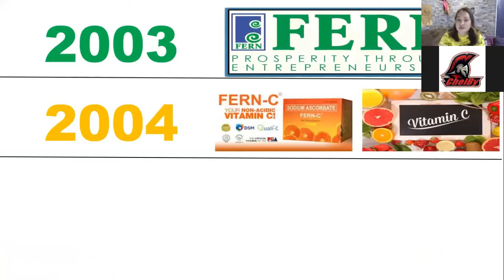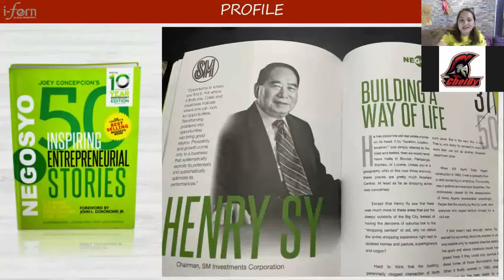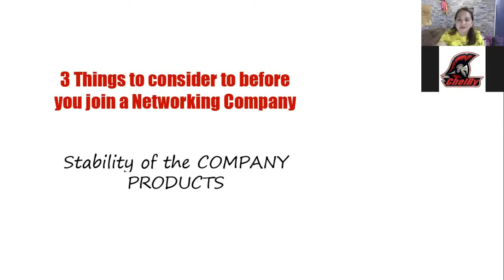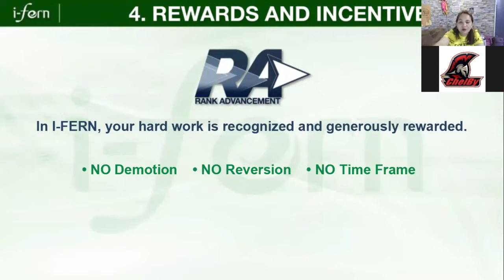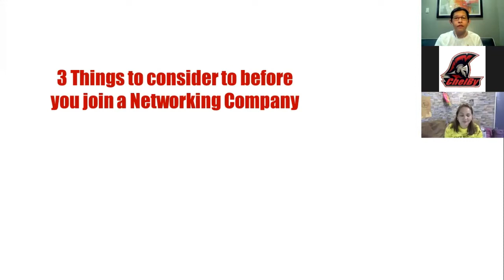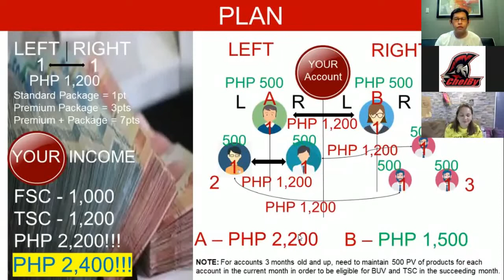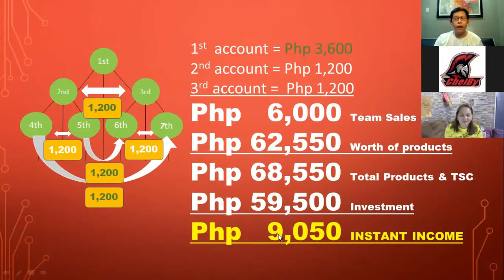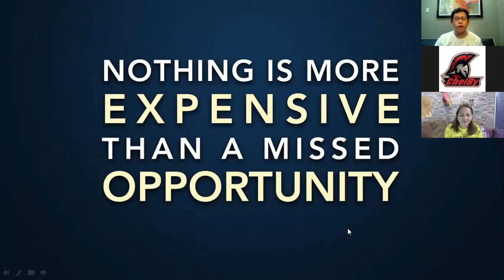CHELBY RBA Radie Policarpio And Jason B 02182022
"Starting can be the hardest part of a journey. Just take the first step."

Join and watch our Revolutionary Business Advantage as we present to you the win-win opportunity of I-Fern.

Speakers:
Radie Policarpio
Momprenuer
Jordan HypeBeast Club Member
Builder

Jason B
Businessman
Team Builder
SparTANs Top 37